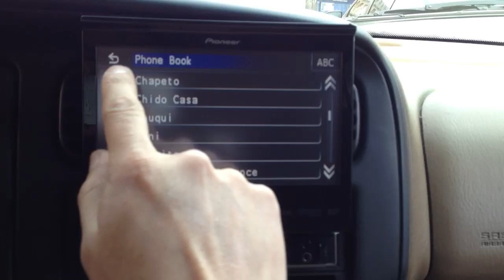Dodge Durango 2000 with pioneer AVH-P6300BT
Dodge Durango 2000 with pioneer AVH-P6300BT pioneer amp and kenwood subs